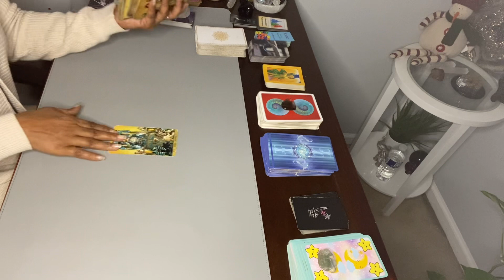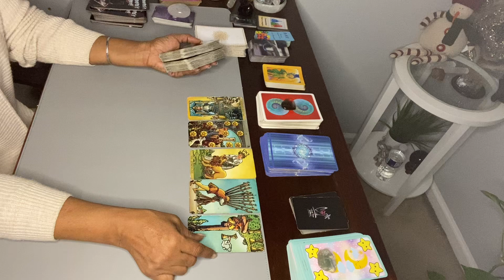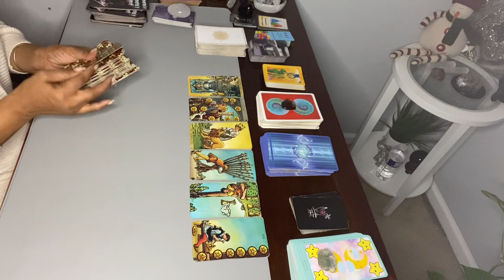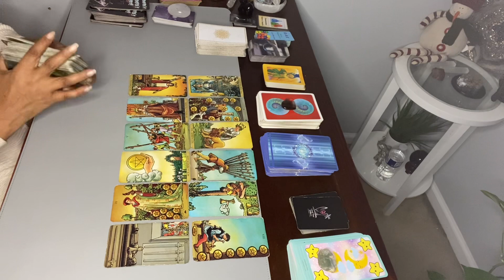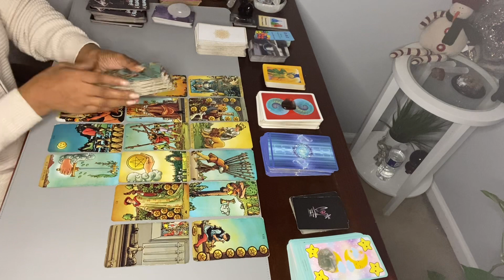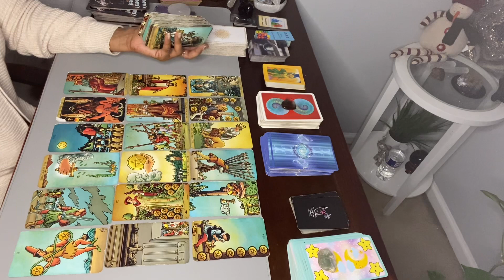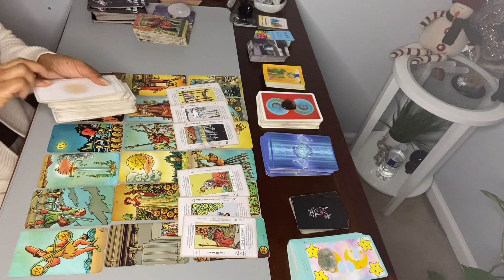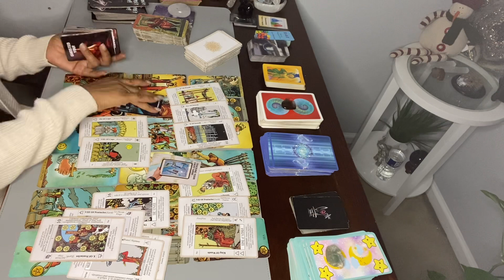U MANIFESTED A CHEATER. WHO DIDN’T KNOW U WERE THE MAGICIAN! THEY GOT PLAYED! POOR TINK! 😂tarot